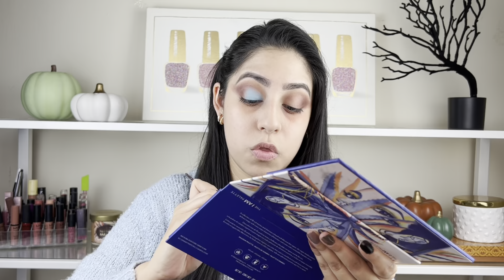AZUL PARA OTONO|TUTORIAL DE MAQUILLAJE Y PLATICAMOS| Celin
Tambien quedate hasta el final del video porque te muestro detras de camaras.

LAS CHICAS SUPER PODEROSAS X COLOURPOP (otros maquillajes con la misma paleta PERO en diferente idioma)

TRESLUCE BEAUTY by BECKY G (otros maquillajes con la misma paleta PERO en diferente idioma)

BH Cosmetics Lost In Los Anegeles(series de viaje)
(otros maquillajes con la misma paleta PERO en diferente idioma)

M&M's ESCOJEN MI MAQUILLAJE (en otros idiomas y todo salio diferente)

Frances: SE SUBIRA EL SABADO
BARBIE x COLOURPOP  (en otros idiomas PERO diferente maquillaje)

I HEART REVOLUTION x Disney LA SIRENITA(en otros idiomas PERO diferente maquillaje)

COLECCION LIMONCELLO COLOURPOP (en otros idiomas PERO diferente maquillaje)

TUTORIALES DE MAQUILLAJE Y HACKS!

NUEVO MORPHE 35S Sweet Oasis(otros maquillajes con la misma paleta en otros idiomas)

NUEVO MORPHE 35C Everyday Chic Palette (Otros Looks de Maquillaje en Otros Idiomas)